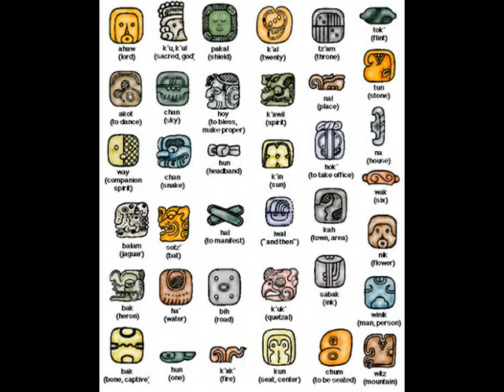MAYAN DJ'S TWO DECKS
ANCIENT HIPHOP